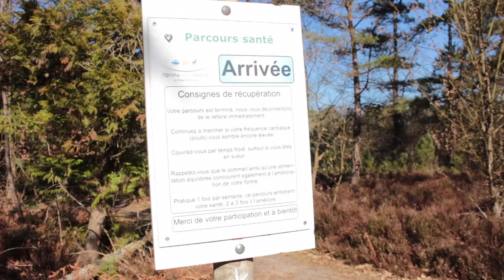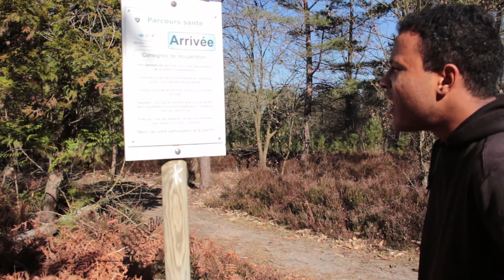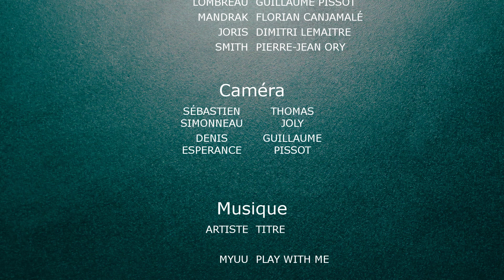Jolimorts Chapitre 2 Acte 2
Suite de l'Acte I du 2ème chapitre de la web série mortellement WTF : Jolimorts.